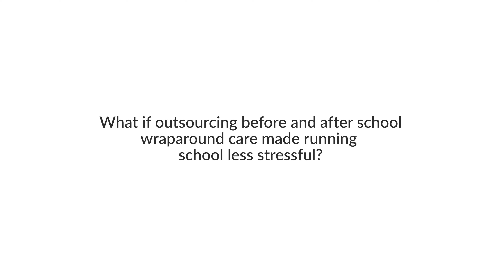Could outsourcing wraparound care make running your school less stressful?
That's exactly what Mr. Simon Underhill, Headteacher at Wymondham College Prep School found when they brought Premier Education on board to deliver well rounded before-school and after-school wraparound care.